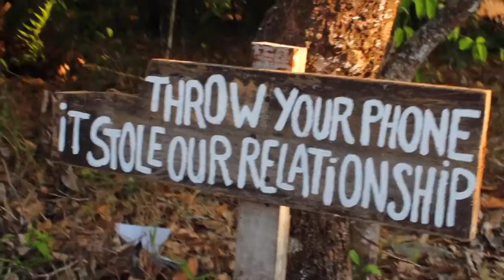Koh Phayam - The Spirit of the Island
A roundup of our trip to the small island Koh Phayam in Thailand. The non-touristy and lovely isle has a mind-blowing scope of nature and was simply amazing to visit.